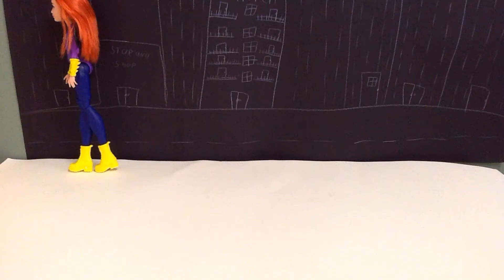The Evil Dance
Stop Motion by Ella B.